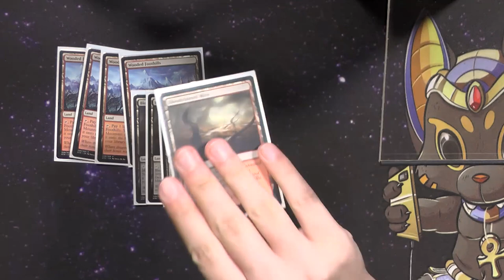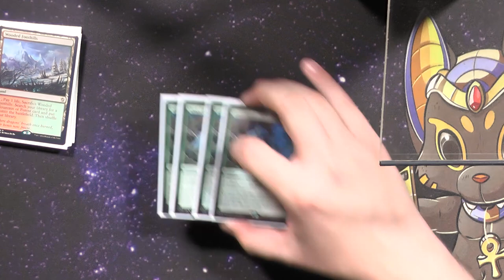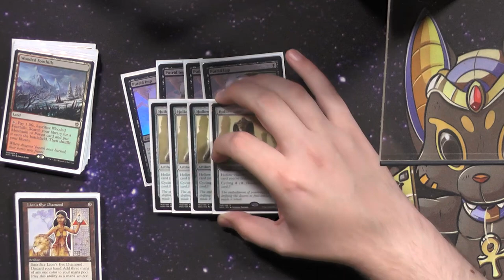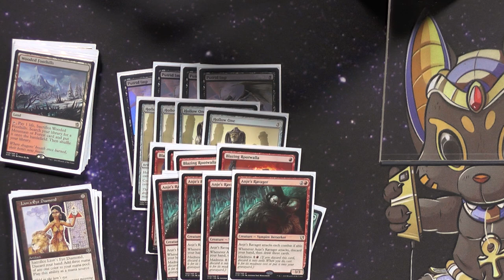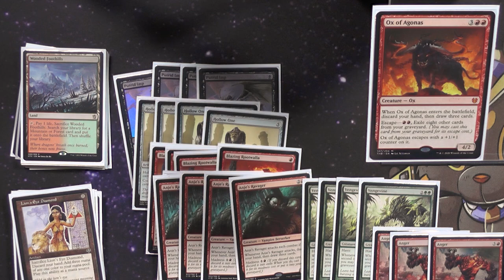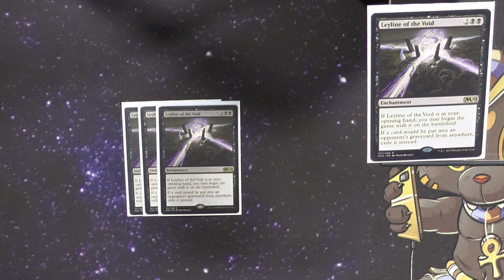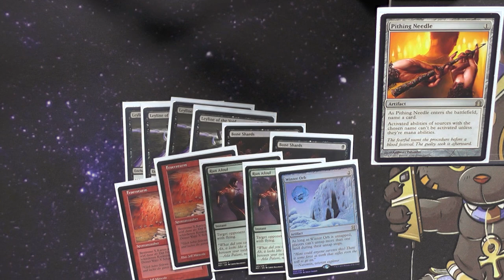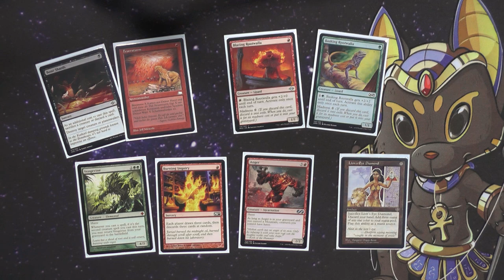JUND Madness [Legacy MTG Deck Tech]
Heute mal wieder ein Deck mit einer SEHR alten Mechanic welche eine Renaissance erlebt hat: MADNESS
Zusammen mit Vengvine und Hollow One ist dieses Deck wirklich wirklich Stumpf.
Aber dennoch ein MEGA witziges Combo Deck :D

0:00 Intro
0:35 Manabasis
1:59 Nicht Kreaturen
4:08 Kreaturen
9:01 Sideboard
11:40 DeckTalk

Magic the Gathering Deck Tech [065] - JUND Madness (Deutsch) [Legacy]